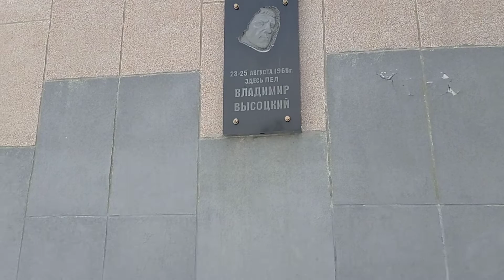Дивногорск, ул. Комсомольская 6, дк. Энергетик, В. С. Высоцкий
в дк в 1968 году Высоцкий ВС дал несколько концертов